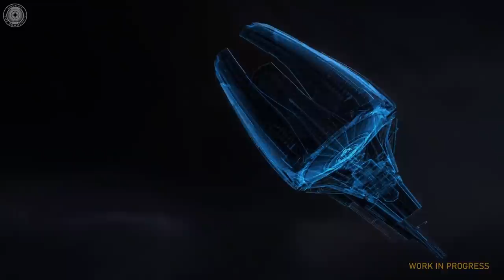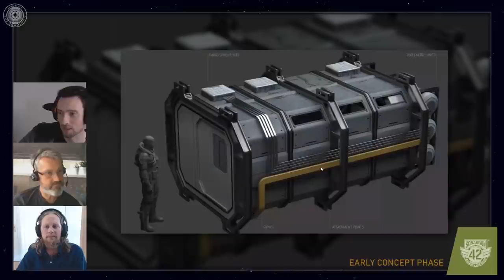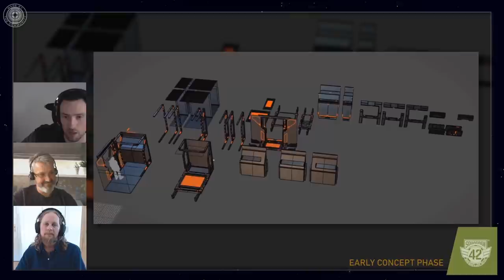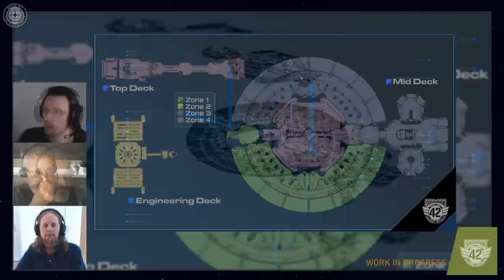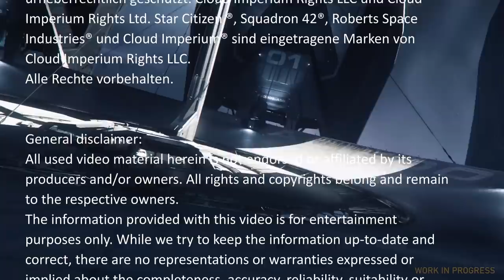Star Citizen Birthday AMA | Letter from the Chairman | Squadron 42 Briefing Room Episode 1 [Deutsch]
Übersetzung und Zusammenfassung vom StarCitizen Birthday AMA, Letter from the Chairman und dem Squadron42 Briefing Room Episode 1. Viel Spaß!
Video als Podcast verfügbar! Klick
INHALT:
00:00 - Star Citizen Happy Birthday AMA
04:58 - Letter from the Chairman
27:27 - Squadron 42 Briefing Room Episode 1
QUELLENANGABEN